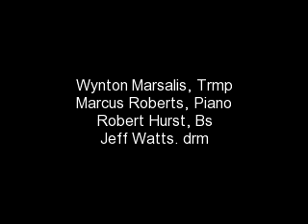A FOGGY DAY - Wynton Marsalis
A FOGGY DAY by Wynton Marsalis  -
CD: Marsalis Standard Time, Vol. 1
Musicians: Wynton Marsalis (trumpet), Marcus Roberts (piano), Robert Hurst (bass), Jeff "Tain" Watts (drums).
Composed by George & Ira Gershwin

The opening bars seem to herald a relaxed rendition of an old standard. But thirty seconds into the track, bassist Hurst briefly superimposes a five-beat pulse on the underlying 4/4, and the games begin. Wynton & Co. had been experimenting with odd metrics on the albums leading up to Standard Time, and the band displays here that they could apply these progressive techniques to the traditional repertoire. But the most impressive thing here is the subtlety with which the cross-rhythms are employed. A casual listener might not hear anything out of the ordinary, and put this track on for light background music. Send that tin-eared transgressor to jazz re-education camp forthwith! The combo playing here is happening at a very high level and has earned a place at the forefront of your attention. Marsalis's sidemen challenge him at every step, but the trumpeter stays in total control of the proceedings. Check out the placement of his phrasing against the rhythm section starting at the ninety-second mark and continuing for ten scintillating seconds . . . and then go back and enjoy it again. Just a tiny snippet, but it sounds like a mariachi band joining Monk during the last set at the Five Spot, and each ensemble asserting the primacy of its own conception of time. Then the music settles down again at the top of the form . . . but nothing is ever settled for very long on this performance. This is how you keep the old sentimental songs sounding fresh and unbridled fifty years after they were composed. By the time we get the coda, the band is changing meters so often, even Lovely Rita couldn't keep up with them. Meanwhile, the fog has dissipated and the sun is shining everywhere.

Reviewer: Ted Gioia